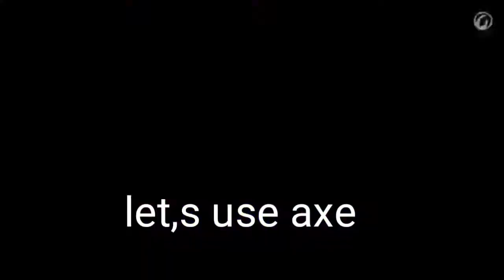Nuke with axe multiplayer hardpoint shipment